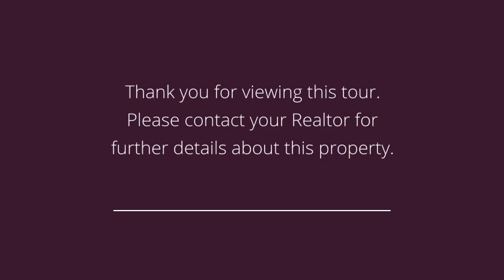412 Ashworth Road West Des Moines, IA 50265